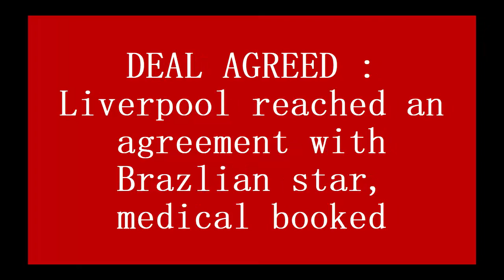DEAL AGREED : Liverpool reached an agreement with Brazilian star